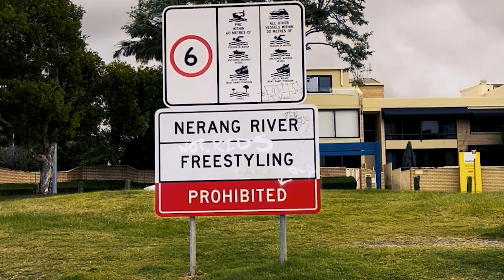Edit 6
fully sick wompas